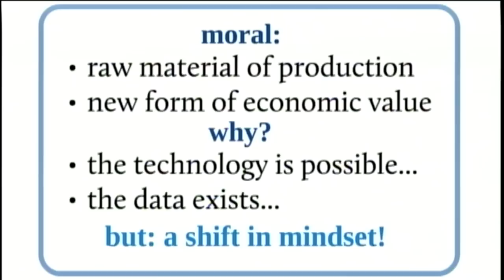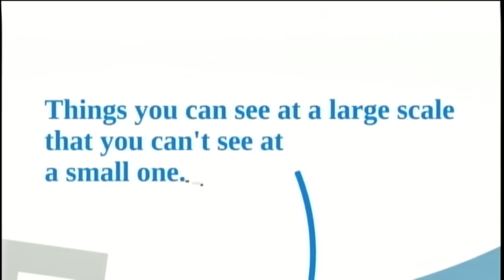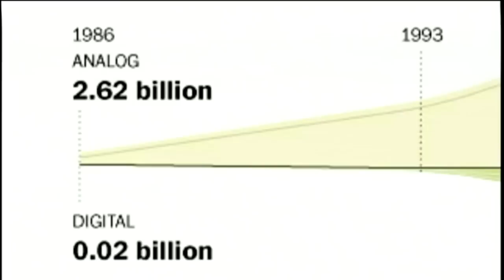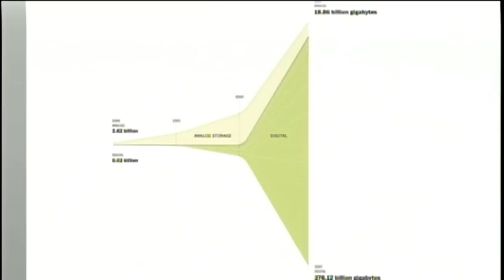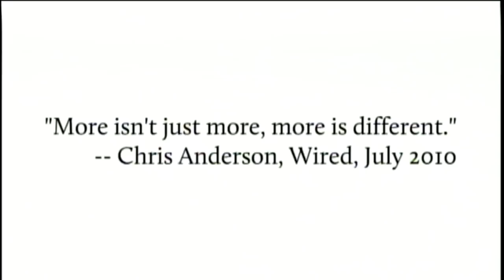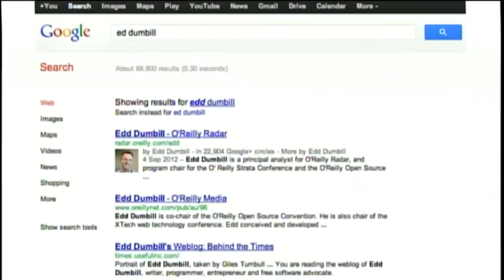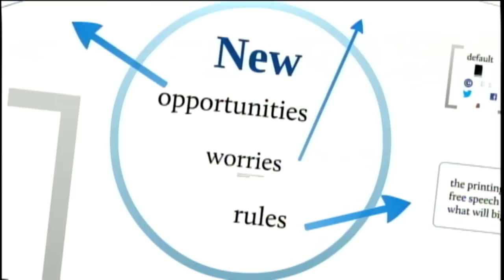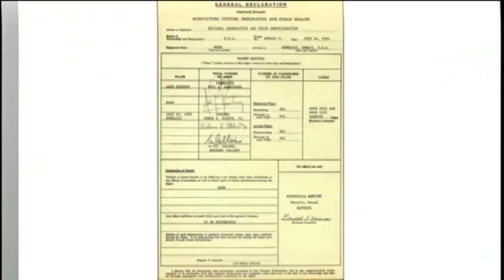Kenneth Cukier keynote at Strata Conference London 2012 "The Manifest Destiny of Big Data"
Kenneth Cukier (The Economist) "The Manifest Destiny of Big Data"

Everyone uses the term big data but no on can agree on what it means or even if it's novel. However the label is useful to describe the radically new ways that the world interacts with information—for which the public, policymakers and even data geeks, are unprepared. Where Strata conferences tend to have a technical bent, this keynote considers big data's mainstream economic, political and social consequences.

The implications are far-reaching. Big data will replace human judgement in many instances just as steam power replaced muscle in the industrial revolution. It will mean greater efficiency and new winners and losers—not just among companies, but countries too. Yet it presents new challenges: not only for privacy but for "propensity"— algorithms predicting our behavior before we've acted, be it to repay a loan or commit a crime. Ultimately, we need new institutions to shape how we introduce big data into society, since it will become the undergirding our world whether we like it or not.

The Economist
Kenneth Neil Cukier the data editor of the The Economist, and co-author of "Big Data: A Revolution that Will Transform How We Work, Live and Think" to appear in early 2013. Previously, he was the paper's Tokyo correspondent and before that, its technology correspondent in London. From 2002 to 2004 Mr. Cukier was a research fellow at Harvard's Kennedy School of Government, where he worked on the Internet and international relations. Additionally, Mr. Cukier serves on the board of directors of International Bridges to Justice, a Geneva-based NGO promoting legal rights in developing countries.